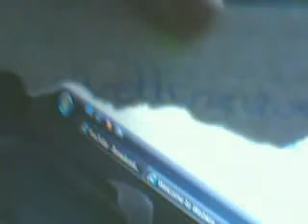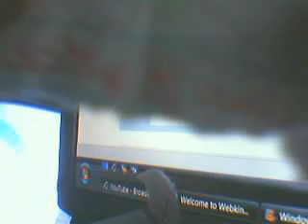Webkinz raffle *RESULTS!!!*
yeah! the results are in!
1st place: KookyKiwi83 (the first time i accidentally picked out the same name as the 3rd place winner! lol)
2nd place: Webkinzqueen105
3rd place: swedishvallhundluver
LOL i noticed all of the winners were some of my besties! lol